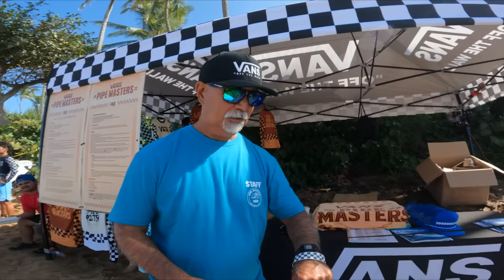RAW POV: SURFING THE PIPELINE MASTERS ON A SOFT TOP! (FIRST TIME IN HISTORY)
- JAMIE O'BRIEN SURF SURF APP - SURF BETTER TOMORROW